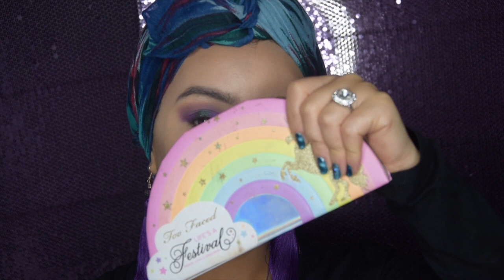Make up Too Faced look 1: The Best Year 2018 Edition Limitée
facebook: Aicha beauty life style
Instagram: Aicha beauty life style

♡ J'utilise un Nikon pour filmer et pour le montage des vidéos j'étulise Imovie

♡Merci d'être chaque jour plus nombreuses et nombreux sur ma chaîne !

Je tâche de faire de ma chaîne un espace agréable et positif surtout je partage mes passions avec des filles comme moi si tu n'aimes pas ce que je fais tu as le choix de ne pas me suivre ;)